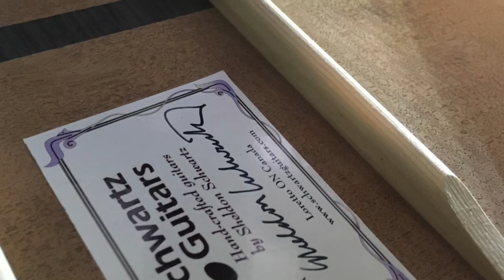Sheldon Schwartz Oracle